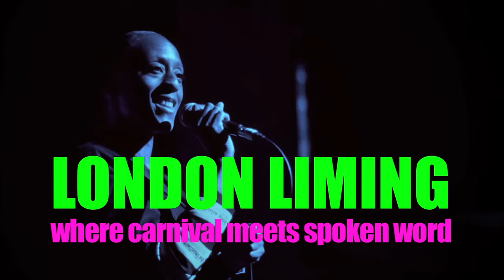Tilt presents Patience Agbabi at London Liming: poetry performance